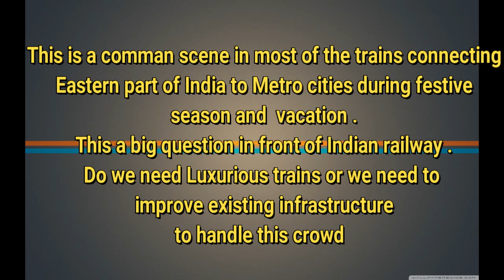Overcrowded Kushinagar express: Harsh Reality of Indian Railways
When we book a Railway ticket we always want to have a pleasent journey to our destination but there are many factors which ruin our journey, here is one of the factor overcrowded and heavy waiting list passengers travelling in train , most of them are not luck enough to have a confirm seat and that too is the case when they booked ticket in advance from 3 months. This is a tough condition in sleeper coach , worst than unreserved coaches ,It is a big task how to handle this situation. This crowd can be distribute in new trains , but again the question is how many new trains should be introduced and does IR has infrastructure to handle new trains